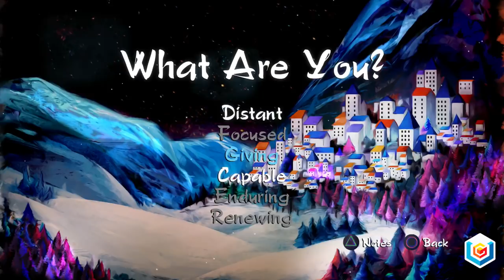Pillar Demo Gameplay Trailer (PC/PlayStation 4/Xbox One) Let's Play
Pillar PC/PlayStation 4/Xbox One Demo Gameplay Trailer Gameplay Let's Play

Lost in an intimate snowy town, a palette of individuals are in search of a mysterious artifact said to bring great knowledge and understanding. Lead each character through their quest in this collection of minigames, each with unique personalities and challenges... maybe their paths aren't so different after all.

A Little Bit About Pillar:

A collection of minigames, each representing different personality traits (introversion, extroversion etc.) through gameplay mechanics.

Different people, different gameplay; each part of the game will challenge you in a unique way.

Explore an intimate snowy town, beautifully hand-painted with attention to every detail.

A distinct soundtrack, composed hand in hand with the game's design, by the game's designer, to ensure a cohesive experience.

Pillar Details

Genre: Puzzle, Action
Developed by: MichaelArts
Published by:  MichaelArts
Platform(s): PC, PlayStation 4, Xbox One
Release date(s): February 17, 2015 (NA)